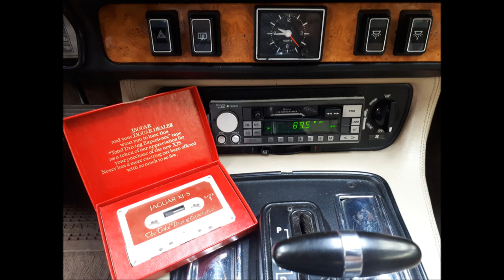Jaguar XJS - The Total Driving Experience - Tape - Side 1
Jaguar XJS - The Total Driving Experience - Tape - Side 1 - Music Cassette - recording